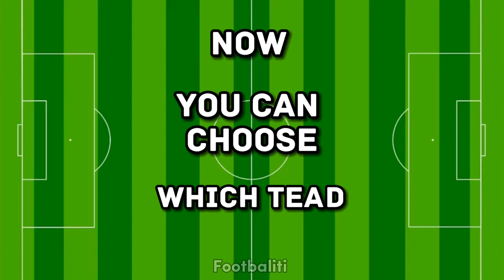2014 Germany vs 2018 France 💥🔥 FIFA World Cup Winners 👑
Footbaliti is Here .. !

2014 Germany vs 2018 France 💥🔥 FIFA World Cup Winners 👑
Football
soccer
sport
ronaldo
messi
Neymar
Mbappe
Benzema
football video
football video
football match
barcelona
real madrid
inter
milan
juventus
manchester city
manchester united
liverpool
chelsea
american soccer
MLS LEAGUE
MLS
LA Galaxy
David Beckham
Usa coccer
serie A
laliga
premier league
arsenal
fc porto
psg
bundesliga
bayern munchen
bayern munich
leo messi
cristiano ronaldo
fifa world cup
pele
maradona
ronaldinho
zidane
VS fotball
VS football
player Comparison
player vs player
football
soccer
football player comparison
COMPARE VS Football
extra football
football comparison
comparison of skills of football players
comparison of statistics of football players
football player statistics
football player vs football player
statistics of goals and assists of players
player comparison soccer
vs soccer
soccer comparison
football comparison video
football comparison edit
footballer comparison
football comparison
football edits
football comparisons
football player comparisons
football players comparisons
football data
bundesliga
bayernmunich
dortmund
thumas muller
chicharito
gladbakh
robert lewandowski
zlatan ibrahimovic
dybala
lukaku
A-League Men
A-League
Australian soccer league
Melbourne Victory
Adelaide United
Melbourne City FC
Newcastle Jets
Brisbane Roar
Perth Glory
Central Coast Mariners
Macarthur FC
Sydney FC
Western Sydney Wanderers FC
Western United FC
Wellington Phoenix
Adelaide City FC
Mark Schwarzer
Maty Ryan
Kosovo
Valon Berisha
Bozhidar Kraev
Jamie Maclaren
Netherlands
Richard van der Venne
Australia
Joshua Brillante
Jason Cummings
Javi López
Carl Jenkinson
Gael Sandoval
Roderick Miranda
Nani
Mathew Leckie
Eliteserien
Molde FK
Vålerenga
Lillestrøm SK
Viking FK
FK Jerv
SK Brann
Strømsgodset
Kristiansund BK
Sarpsborg
Odds BK
Patrick Berg
Ola Solbakken
Carlo Holse
Nikita Haikin
Alfons Sampsted
Bodø/Glimt
Igoh Ogbu
Emil Breivik
Osame Sahraoui
Nikita Haikin
Major League Soccer
MLS
Eastern Conference
Atlanta United FC
Charlotte FC
Chicago Fire FC
Columbus Crew
FC Cincinnati
D.C. United
Inter Miami CF
CF Montréal
New England Revolution
Orlando City SC
Philadelphia Union
Toronto FC
Western Conference
Austin FC
Colorado Rapids
FC Dallas
Houston Dynamo FC
LA Galaxy
Los Angeles FC
Minnesota United FC
Nashville SC
Portland Timbers
Seattle Sounders FC
david beckham
united stats soccer league
messi mls
ronaldo mls
Lorenzo Insigne
Thiago Almada
José Cifuentes
Sebastián Driussi
Talles Magno
Emanuel Reynoso
Cucho Hernández
Josef Martínez
Jesús Ferreira
Hany Mukhtar
Federico Bernardeschi
Alan Velasco
Denis Bouanga
Luiz Araújo
Lucas Zelarayán
Dániel Sallói
Gabriel Slonina
Carles Gil
Facundo Torres
Brenner
Riqui Puig
Ryan Gauld
Marcelino Moreno
united states soccer league
Xherdan Shaqiri
Christian Benteke
Ismaël Koné
Dejan Joveljic
Kévin Cabral
Cristian Cásseres Jr
canada soccer league
FC Vorkuta
Serbian White Eagles
Scarborough SC
York Region Shooters
Toronto FC
Vancouver Whitecaps FC
CF Montréal
Toronto Croatia
Forge FC
Brantford Galaxy
Toronto Atomic FC
Hamilton City SC
FC Ukraine United
canadian premier league
CPL
Alphonso davies
João Morelli
Marco Bustos
Amer Didic
Karifa Yao
Joe Mason
Ollie Basset
Marco Carducci
Rocco Romeo
Jordan Hamilton
Sergio Camargo
Swiss Super League
FC Basel
FC Zurich
BSC Young Boys
FC Sion
FC St. Gallen
Grasshopper Club Zürich
FC Winterthur
FC Luzern
Fabian Rieder
Becir Omeragic
Kastriot Imeri
Bendegúz Bolla
Mohamed Camara
Andi Zeqiri
Mario Balotelli
Jean-Pierre Nsame
Christian Fassnacht
switterzland soccer league
Allsvenskan
sweden soccer league
Hjalmar Ekdal
Yasin Ayari
Dennis Hadzikadunic
Sergio Peña
Arnór Sigurdsson
Anders Christiansen
Bilal Hussein
Rasmus Alm
swedish super league
AIK Fotboll
Malmö FF
IFK Göteborg
Djurgården
Hammarby
IFK Norrköping
BK Häcken
IF Elfsborg
Kalmar FF
Mjällby AIF
mohammed salah
darwin nunez
erling haaland
achraf hakimi
footbaliti
Eredivisie
alireza jahanbakhsh
mehdi taremi
sardar azmoun
alireza beyranvand
ajax amsterdam
PSV Eindhoven
Feyenoord
AZ Alkmmar
FC Twente
sparta rotterdam
frenkie de jong
Netherlands
Steven Bergwijn
Serbia
Dusan Tadić
Mexico
Edson Álvarez
Cody Gakpo
Lucas Ocampos
Walter Benítez
Orkun Kökcü
Mauro Júnior
Oussama Idrissi
Guus Til
Manchester United
Liverpool
Arsenal
Chelsea
Manchester City
Tottenham Hotspur
Aston Villa
Everton
Newcastle United
Nottingham Forest
Sunderland
Sheffield Wednesday
Leeds United
Sheffield United
Burnley
Leicester City
Wanderers
Norwich City
Cardiff City
Crystal Palace
Southampton
Danish superliga
F.C. Copenhagen
Brøndby
FC Midtjylland
Aarhus Gymnastikforening
Odense Boldklub
Silkeborg IF
Ligue 1
Olympique de Marseille
Olympique Lyon
AS Monaco
LOSC Lille
FC Nantes
OGC Nice
Stade de Reims
New Zealand Football Championship
Auckland City FC